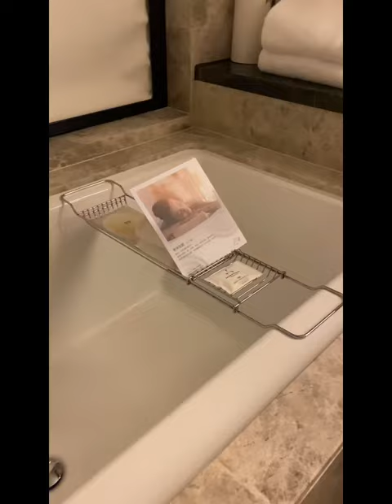Quick Room TOUR at STUDIO CITY MACAU